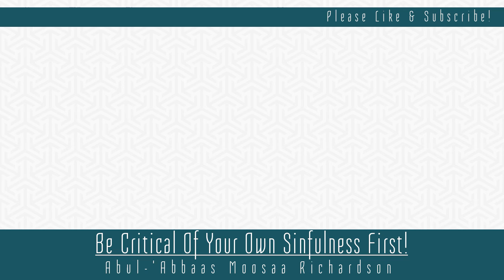Be Critical Of Your Own Sinfulness First! | Abul Abbas Moosa Richardson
Moosaa Richardson reminds us about how some Muslims take sinning so lightly, as those Muslims are so heedless and neglectful, and they are US. Let us be more critical of our own selves.

From class #3 of our Tafseer of Soorah an-Noor series, from the explanation of Shaykh 'Abdur-Rahmaan ibn Naasir as-Sa'dee (may Allaah have Mercy on him).